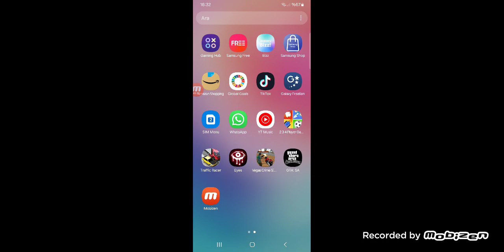GTA san Anders oynuyoruz part 2 son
Kaan ın günlüğü 06